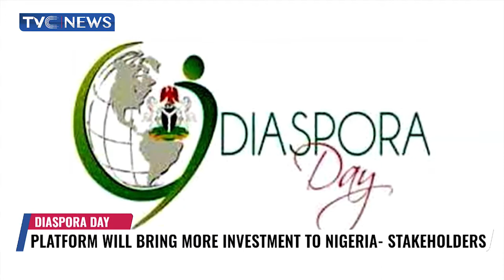Diaspora Day: Platform Will Bring More Investment To Nigeria - Stakeholders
As Nigerians in Diaspora celebrate Diaspora day, stakeholders says the platform will bring more investment to Nigeria.